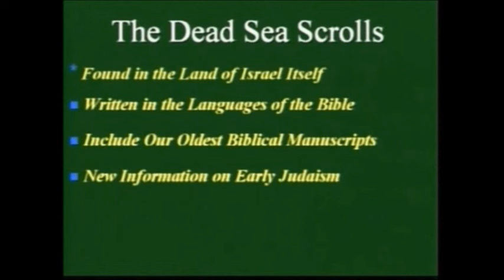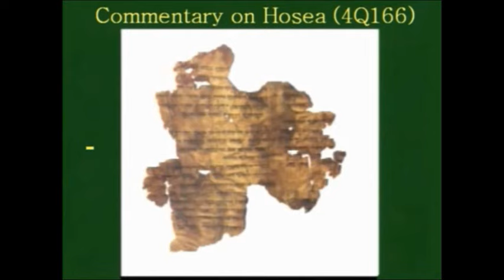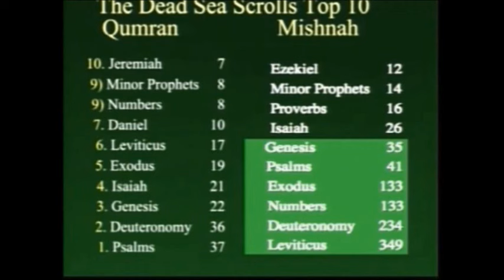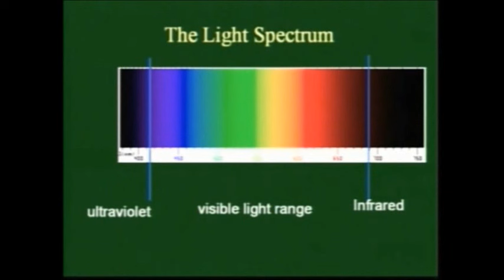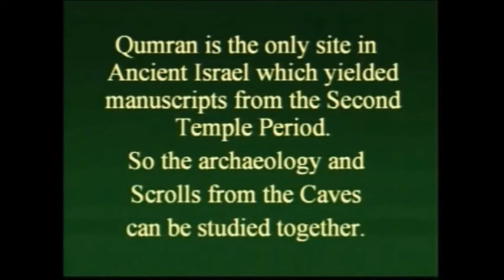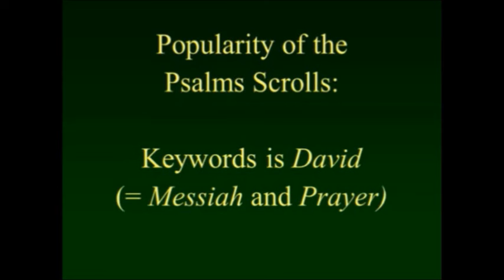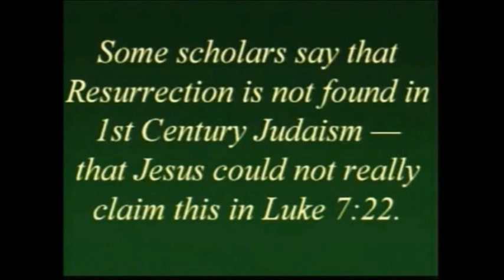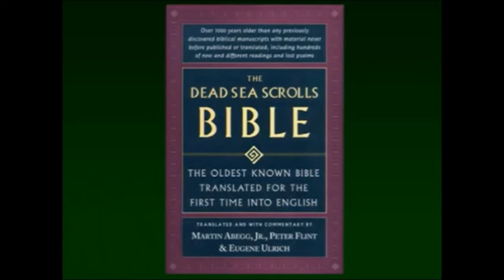Dead Sea Scroll lecture - Dr. Peter Flint